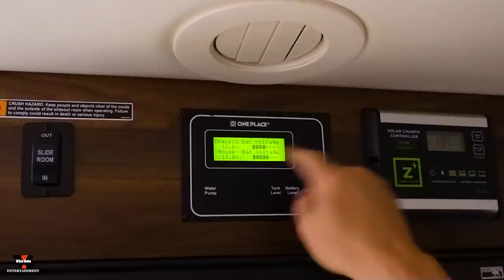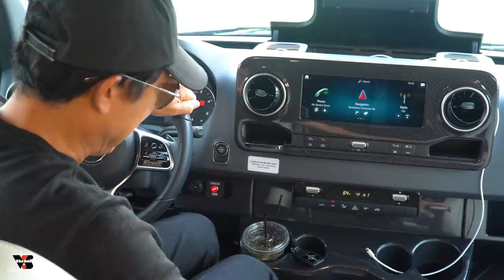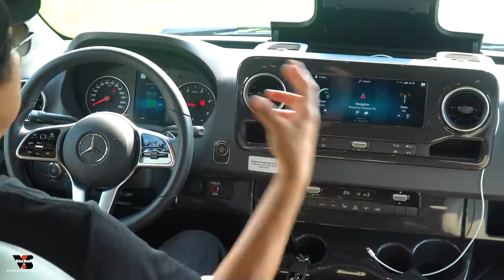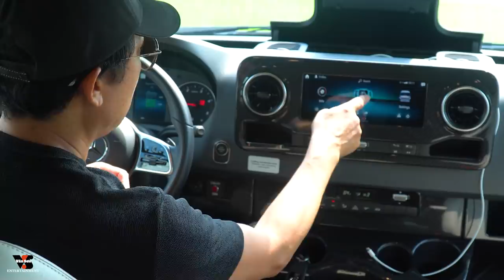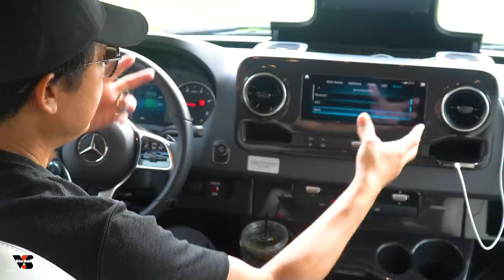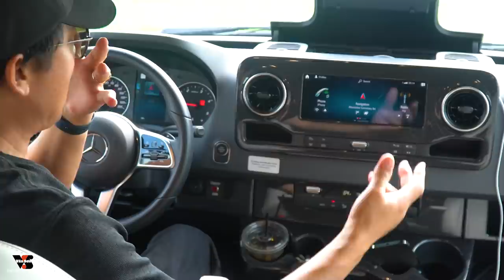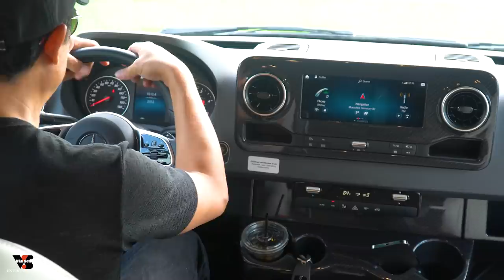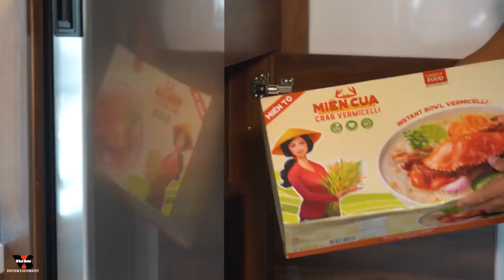VAN SON 😊 2022 Mercedes Winnebago View 24D Walkthrough - Part 2 | RV Trip 11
📍Các bạn thân mến! Nếu thích chương trình Vân Sơn Ký Sự "Du lịch xuyên nước Mỹ". Vân Sơn hy vọng những tác phẩm từ Trung Tâm Vân Sơn sẽ tiếp tục mang lại cho bạn những thông tin thật giá trị và những giây phút giải trí tuyệt vời nhất.
➡️ BEST DEALS ONLINE  trọn bộ HÀI - CA NHẠC (Huyền Thoại)
➡️ Chương trình video mới
➡️ FOLLOW VAN SON ENTERTAINMENT on SOCIAL MEDIA LINKS